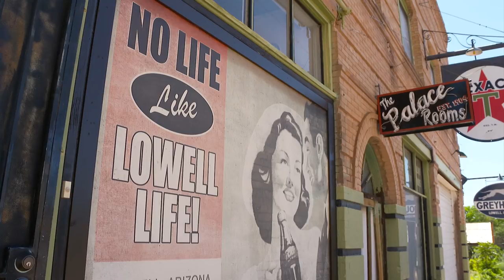Trump’s Wall: A symbol of his presidency? - BBC Newsnight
Senior Republicans are resisting spending on the controversial wall when the money - they say - should be spent on disaster relief. The wall was meant to separate America from Mexico but the divide so far has been between the President himself and his party. Division that points to a gulf of differences on other issues - between those who are broadly internationalist and those who cry America First. Gabriel Gatehouse has been to the site of the wall in Arizona and sent this report.